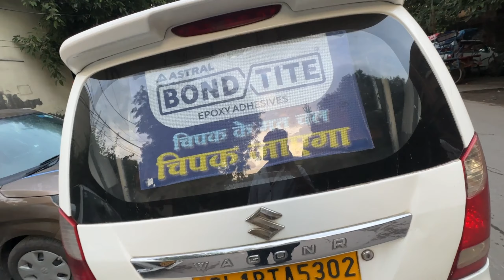Tapad Lag gaya Zor Se Kishu Mein 🤣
Thanx ❤️